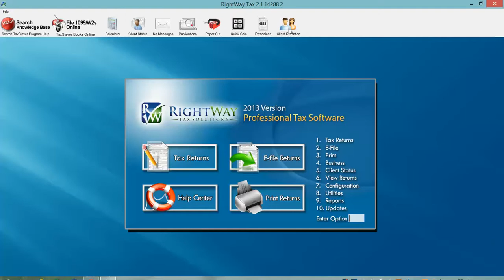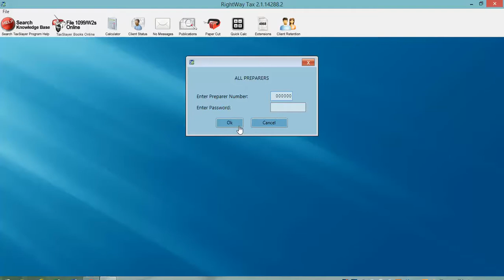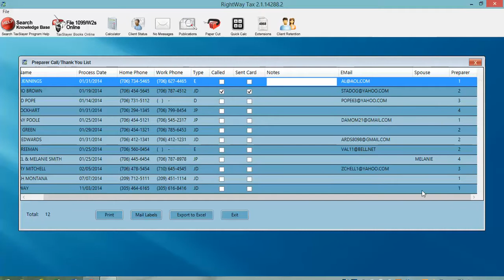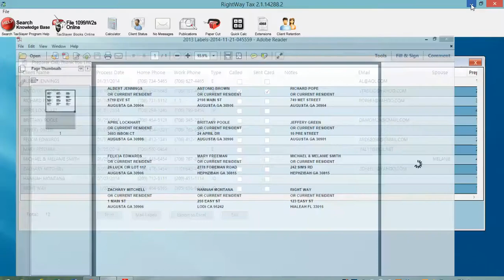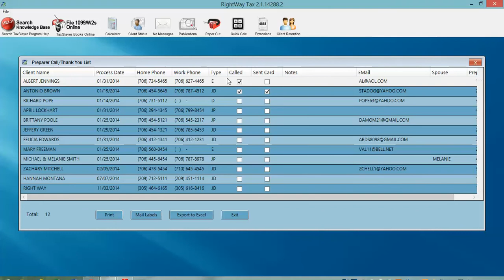Rightway Software Marketing Assistance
Rightway Software Marketing Assistance - Online Tax Software - Professional Tax Software - Free E -Filing